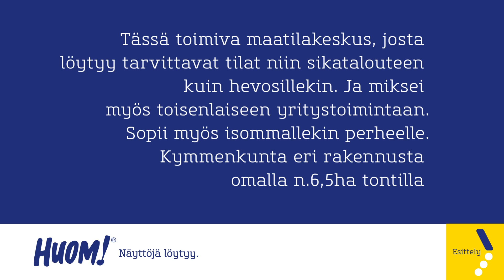Huittinen, HUOM! Kiinteistönvälitys | Asunnon myyntivideo